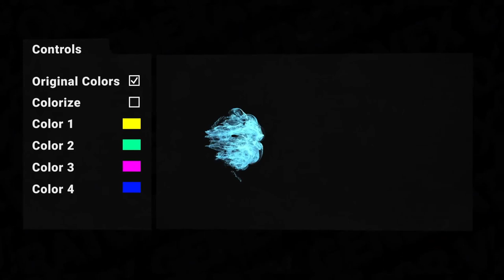Energy Elements And Transitions | Premiere Pro MOGRT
Source File

Application Supported
Premiere Pro

Required Plugins
None required